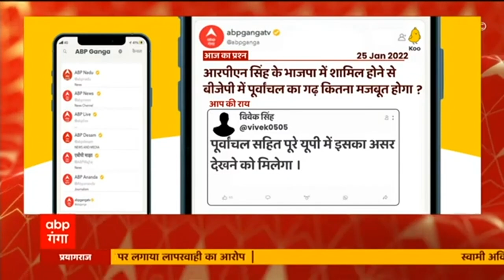KOO APP SAWAL: RPN Singh के BJP में शामिल होने से बीजेपी में पूर्वांचल का गढ़ कितना मजबूत होगा ?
बात आज के कू सवाल की... यूपी चुनाव के पहले चरण से पहले कांग्रेस को झटका लगा है । पूर्व केंद्रीय मंत्री और कांग्रेस नेता आरपीएन सिंह ने आज भाजपा ज्वाईन कर ली । और इसी पर हमारा आज का सवाल था ...
आरपीएन सिंह के भाजपा में शामिल होने से बीजेपी में पूर्वांचल का गढ़ कितना मजबूत होगा ?